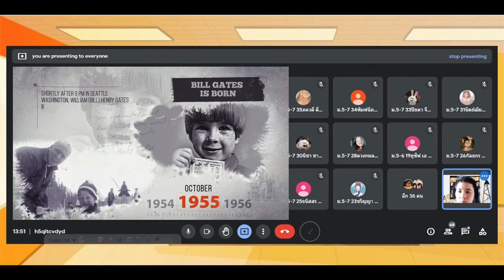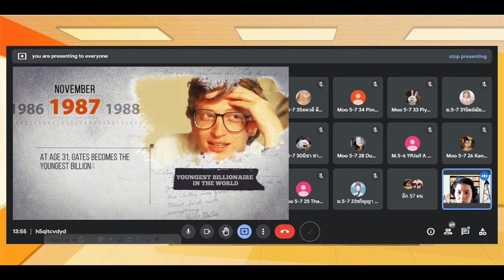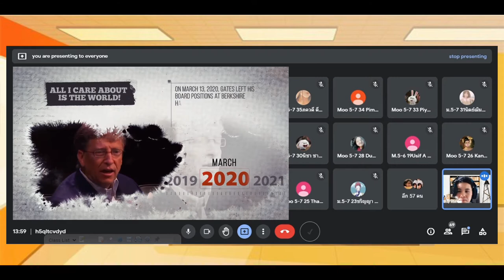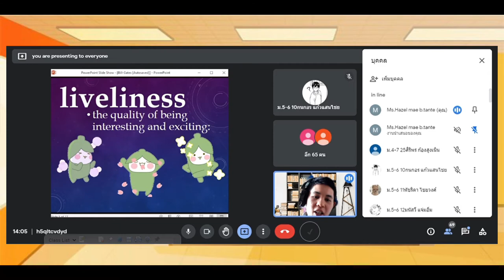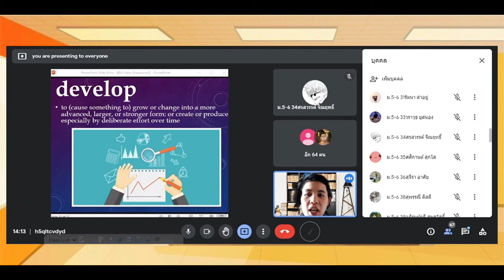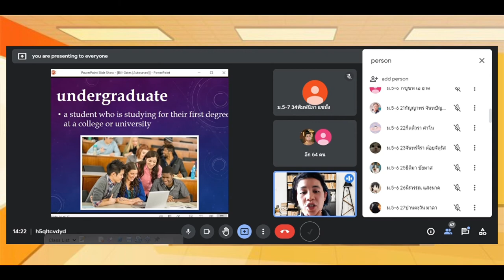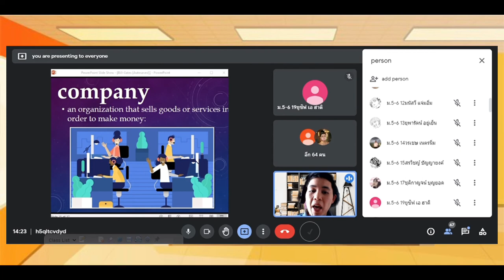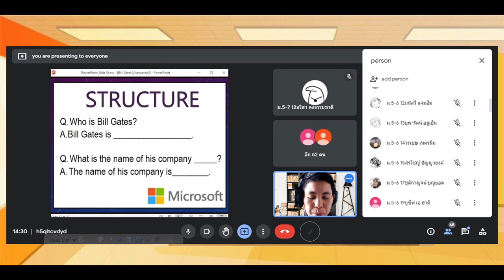Western Culture : Bill Gates ( no copyright infringement intended)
Biography Timeline